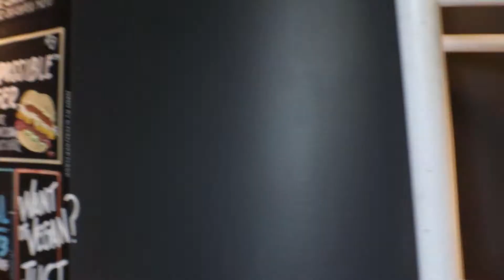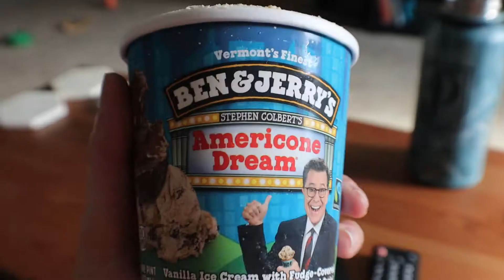Exploring Boston: Bow Market + Shein Dress Try on Haul and Work Day in my Life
Books to read:
Young, Proud, and Sung-jee (children's book) by Joyce Y. Lee
Locking Up Our Own by James Forman
When They Call You a Terrorist: A Black Lives Matter Memoir by Patrisse Khan-Cullors & Asha Bandele

Movies to watch:
13th (Netflix)
See You Yesterday (Netflix)

xo